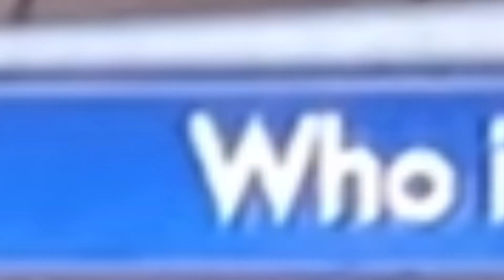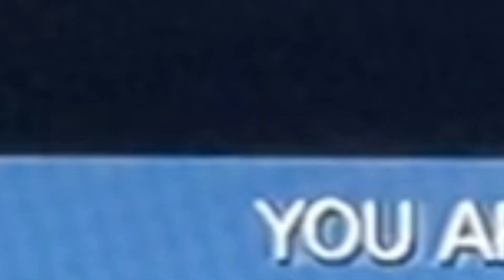dumb idiot doesn’t know what’s going on for 15 minutes straight | Octodad part 5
love this outro dude
Who cares about my @‘s

are tags a thing? How do I do those? I still don’t know what’s going on
Is that good? Did that do anything?